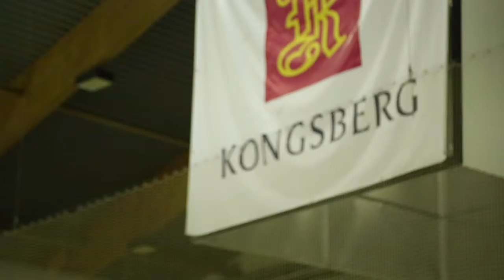Mini-Movie: Norway - Day One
Loughborough Student Riders travelled to Norway for a four day Pre-Season Tournament in Kongsberg. The Student Riders took on top Norwegian competition in the host Kongsberg Miners on Day One of the competition.

Be sure to check out all information on the Loughborough Basketball Programme